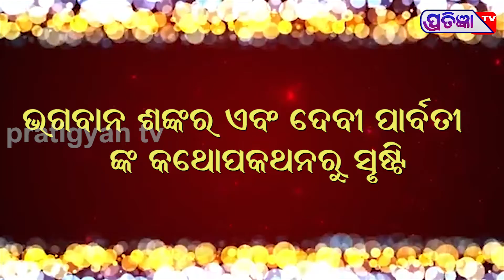(SREE GURUGEETA )ଅକାଳ ମୃତ୍ୟୁ ରୁ ରକ୍ଷା ପାଇବା ପାଇଁ ଆଉ ପୁନର୍ଜନ୍ମ ନ ପାଇବା ମନ୍ତ୍ର "ଶ୍ରୀଗୁରୁଗୀତା"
ଭଗବାନ ଶିବ ଙ୍କୁ ଦେବୀ ପାର୍ବତୀ କହିଲେ ହେ ଭୋଳା ନାଥ ମତେ ଗୋଟେ କଥା ବୁଝା ପଡୁନି କେଉଁ  ଭଗବାନ ବଡ ,ମା ବଡ ନା ବାପା ବଡ , କାହାକୁ ପୂଜା କରିବା ଦରକାର ,କେଉଁ ପୂଜା କରିବା ଦରକାର ,କେଉଁ ମନ୍ତ୍ର ଶ୍ରେଷ୍ଠ ମତେ କିଛି ବି ବୁଝା ପଡୁନି ,ଶିବ ଭାବିଲେ ଯଦି ଦେବୀ ପାର୍ବତୀ ଙ୍କ ମନରେ ଏ ପ୍ରଶ୍ନ ତାହେଲେ ଜନସାଧାରଣ ଙ୍କ ମନରେ ତ ପ୍ରଶ୍ନ ଆସୁଥିବ ନା  ସେଥିପାଇଁ ଶିବ ପାର୍ବତୀ ଙ୍କୁ  ଶ୍ରୀଗୁରୁଗୀତା ବିଷୟରେ ବୁଝେଇଲେ
ଏହି ମନ୍ତ୍ର ପାଠ କରନ୍ତୁ ସବୁବେଳେ ବାହାରକୁ ଯିବା ସମୟରେ